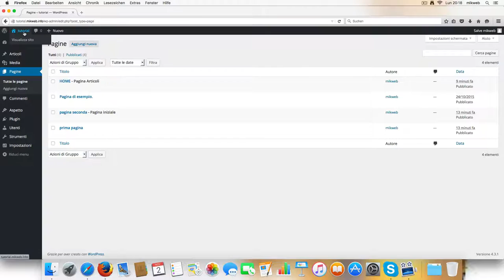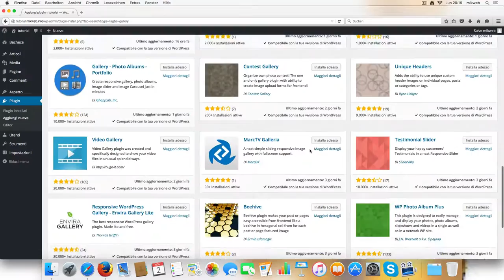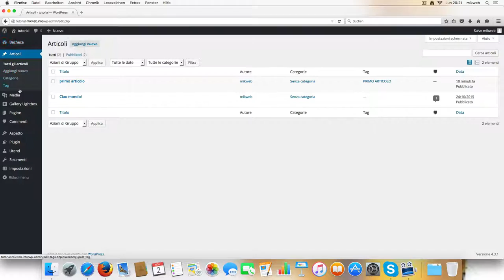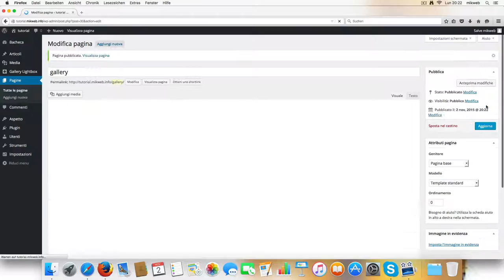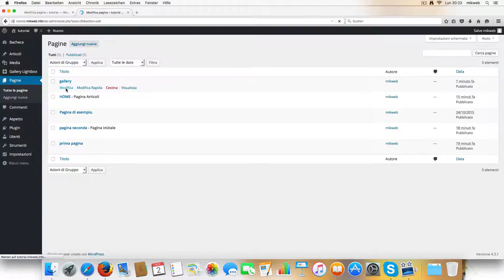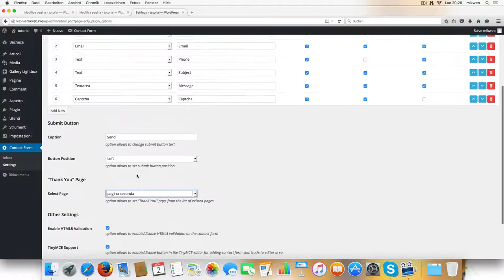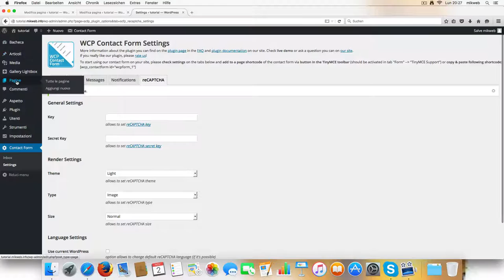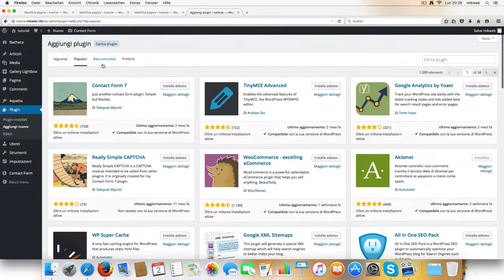installazione dei primi plugin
wordpress 4.3.1 installazione dei primi plugins